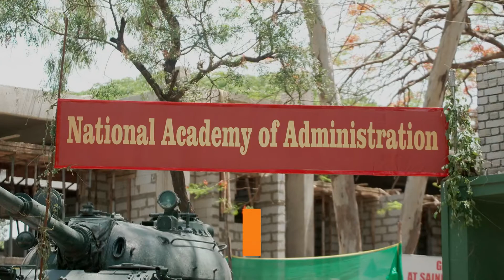सुजयचा खतरनाक सौदा! अर्जुनच्या हाती 'तो' हत्यार | Appi Amchi Collector | Full Ep 226 | Zee Marathi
Sujay assigns Arjun a task in return for setting up Appi's posting in Satara. Madamsir's words puzzle Appi, who then gives the former a word. Rukhmini is left devasted as Sarkar does not return home.